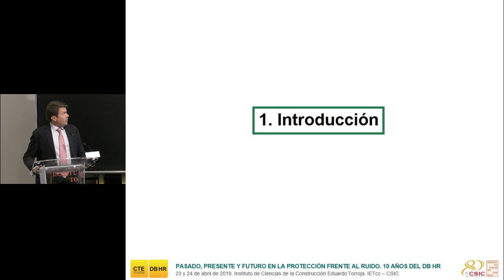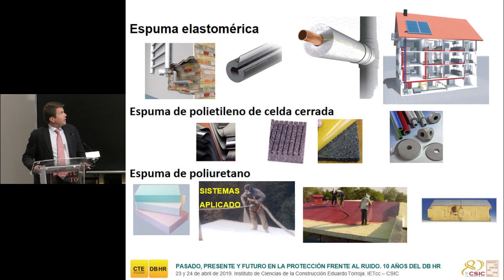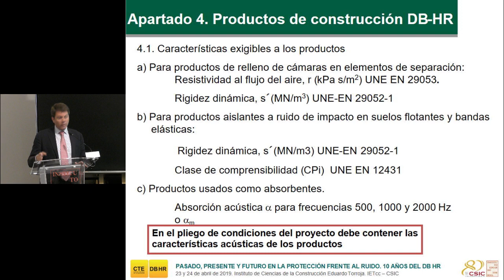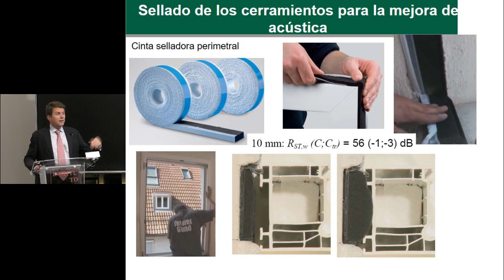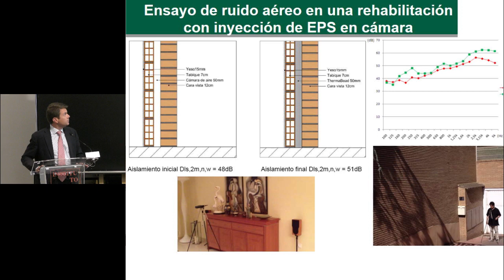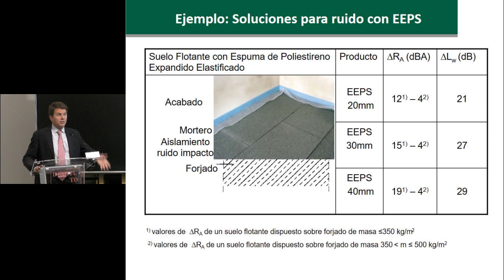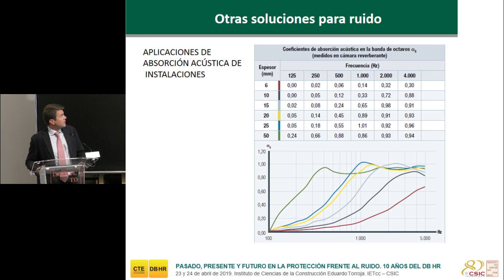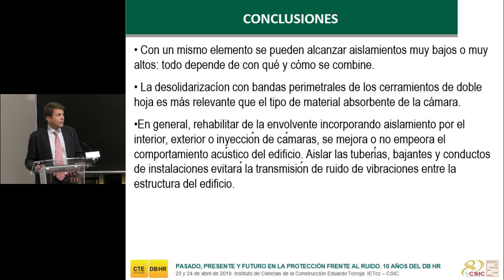10 AÑOS DEL DB HR. Materiales aislantes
Materiales aislantes
Yago Masso. Asociación Nacional de Fabricantes de Materiales Aislantes
(ANDIMAT)